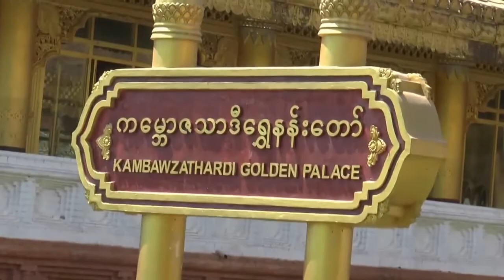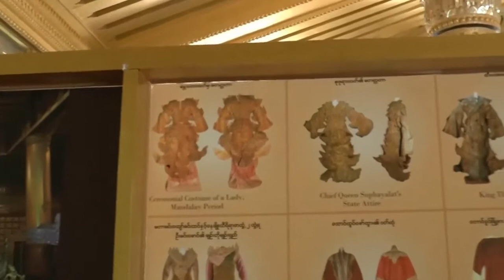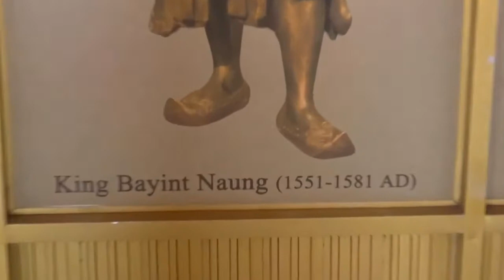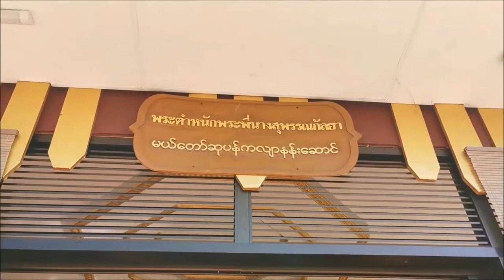Bago, Myanmar ပဲခူးတိုင္း เขตพะโค - หงสาวดี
Bago Region (Burmese: ပဲခူးတိုင်းဒေသကြီး, pronounced [bəɡó táɪɰ̃ dèθa̰ dʑí]; formerly Pegu Division and Bago Division) is an administrative region of Myanmar, located in the southern central part of the country. It is bordered by Magway Region and Mandalay Region to the north; Kayin State, Mon State and the Gulf of Martaban to the east; Yangon Region to the south and Ayeyarwady Region and Rakhine State to the west. It is located between 46°45'N and 19°20'N and 94°35'E and 97°10'E. It has a population of 4,867,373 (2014).

History
According to legend, two Mon princes from Thaton founded the city of Bago in 573 AD. They saw a female goose standing on the back of a male goose on an island in a huge lake. Believing this was an auspicious omen, the princes built a city called Hanthawady (Pali: Hamsavati) on the edge of the lake.
The earliest mention of this city in history is by the Arab geographer Ibn Khudadhbin around 850 AD. At the time, the Mon capital had shifted to Thanton. The Bamar from Bagan ruled the area in 1056. After the collapse of Bagan to the Mongols in 1287, the Mon regained their independence.
From 1369–1539, Hanthawady was the capital of the Hanthawaddy Kingdom, which covered all of what is now lower Burma. The area came under Burman control again in 1539, when it was annexed by King Tabinshwehti of Kingdom of Taungoo. The kings of Taungoo made Bago their royal capital from 1539–1599, and used it as a base for their repeated invasions of Siam. As a major seaport, the city was frequently visited by Europeans, who commented on its magnificence. The Burmese capital was relocated to Ava in 1634. In 1740, the Mon revolted and briefly regained their independence, but Burmese King Alaungpaya sacked and completely destroyed the city (along with Mon independence) in 1757.
Burmese King Bodawpaya (1782–1819) rebuilt Bago, but by then the river had shifted course, cutting the city off from the sea. It never regained its previous importance. After the Second Anglo-Burmese War, the British annexed Bago in 1852. In 1862, with the formation of the province of British Burma, the capital was moved to Yangon.

Administrative divisions
Bago Region occupies an area of 39,400 square kilometres (15,214 sq mi) divided into the four districts of Bago, Pyay, Tharrawaddy and Taungoo. Bago, the divisional capital, is the fourth largest town of Burma. Other major cities include Taungoo and Pyay.
Bago Region's seal are two sibling hintha (mythical ducks), due to historic Mon influences in the area.

Transport
Bago Region is served by Pyay Airport.

Demographics
The total population of Bago Region is 4,863,455 according to 2014 Burma Census with Bamar, Karen, Mon, Chin, Rakhine, Shan, South Asians, Chinese, and Pa-O ethnic groups represented. Burmese language is the lingua franca.

Economy
The division's economy is strongly dependent on the timber trade. Taungoo, in the northern end of the Bago Region, is bordered by mountain ranges, home to teak and other hardwoods. Another natural resource is petroleum. The major crop is rice, occupying over two-thirds of the available agricultural land. Other major crops include betel nut, sugarcane, maize, groundnut, sesamum, sunflower, beans and pulses, cotton, jute, rubber, tobacco, tapioca, banana, Nipa palm and toddy. Industry includes fisheries, salt, ceramics, sugar, paper, plywood, distilleries, and monosodium glutamate.
The division has a small livestock breeding and fisheries sector, and a small industrial sector. In 2005, it had over 4 million farm animals; nearly 1,200 hectares (3,000 acres) of fish and prawn farms; and about 3000 private factories and about 100 state owned factories.
The major tourist sites of the Bago Region can be reached as a day trip from Yangon.

A BIG THANK YOU FOR

Video credit:
Saw Gyi - Myanmar🇲🇲 Taungoo City | Exploring Around Taungoo City in The Bago Region of Myanmar ( Burma )

sarthit medhasith Suksumret - พระราชวังกัมโพชธานี Kamboza Thadi Palace หรือพระราชวังบุเรงนอง

Anan kemthong - พระราชวังบุเรงนองและพระตำหนัพระสุพรรณกัลยา,หงสาวดี ประเทศพม่า,Kambozathani gollden palace,Myanmar